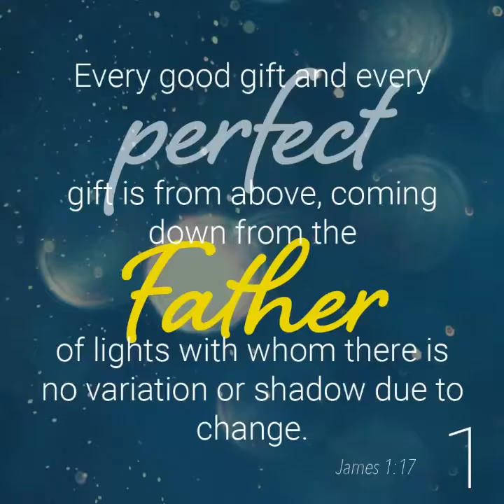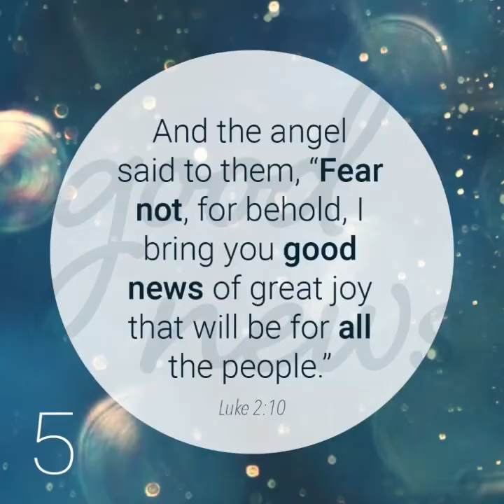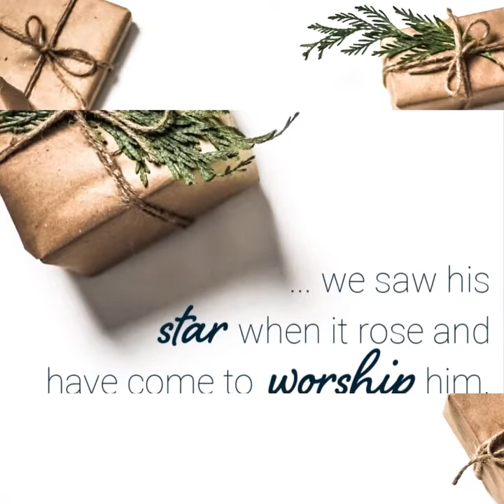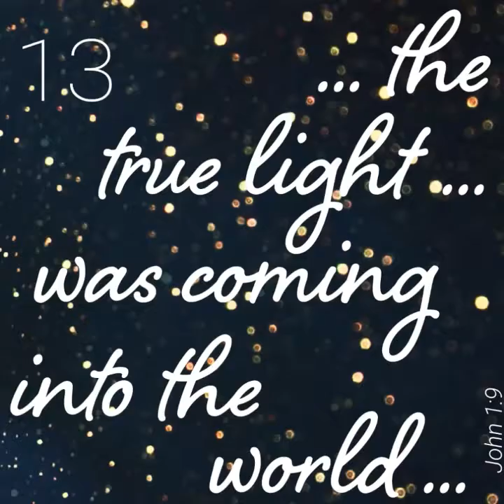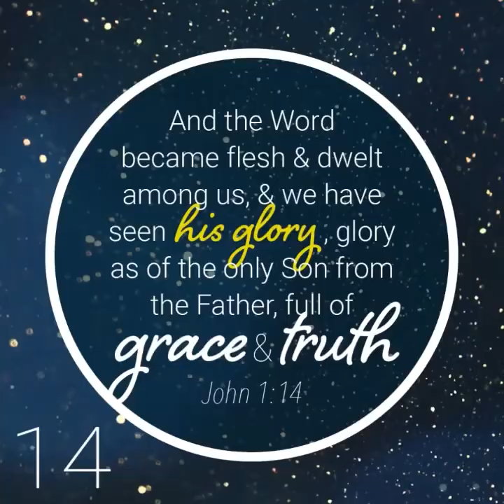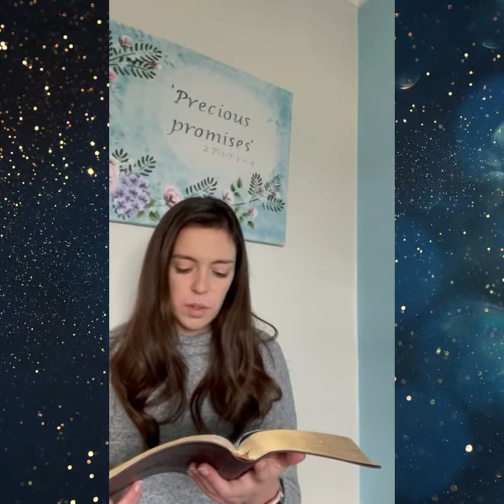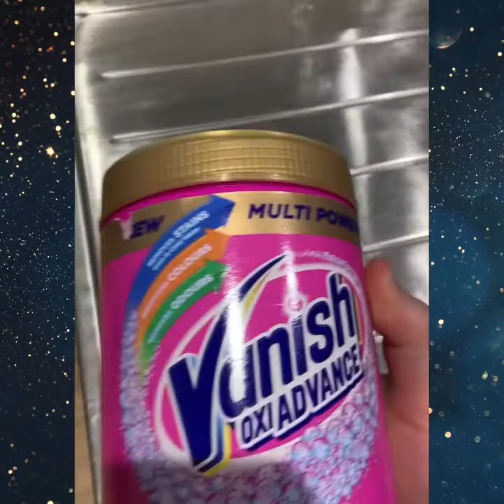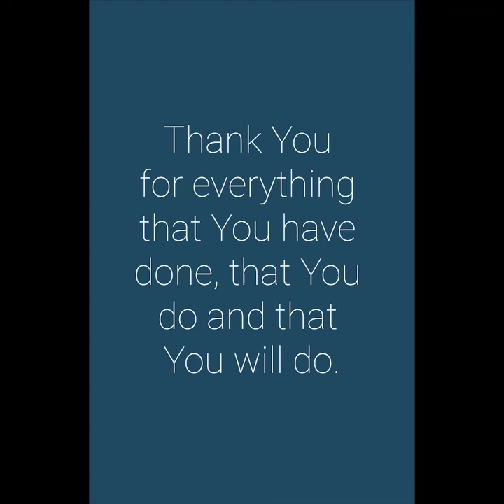ADVENT series from BIBLEWAY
This series was originally recorded and published on Bibleway's Instagram account, but you can enjoy all 24 days in one video.

fir branches © Wirestock / Adobe Stock
blue & gold glitter images © tomertu / Adobe Stock